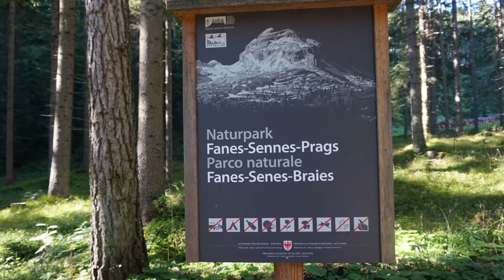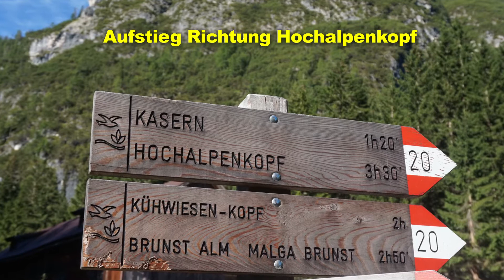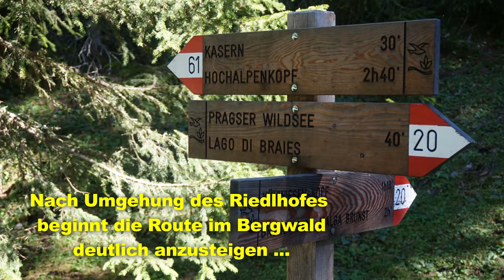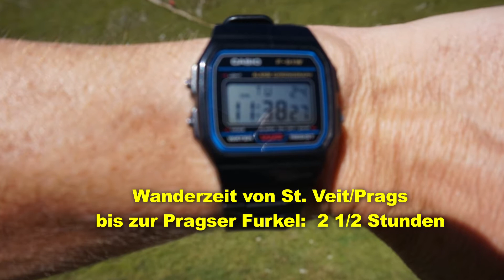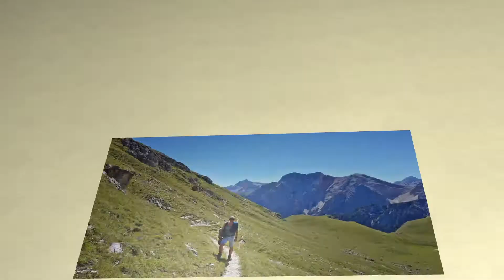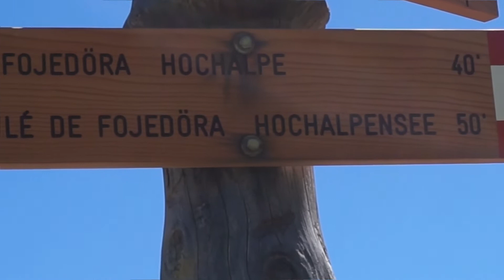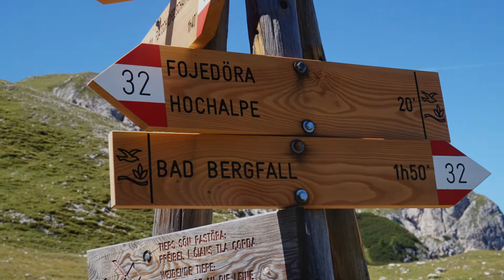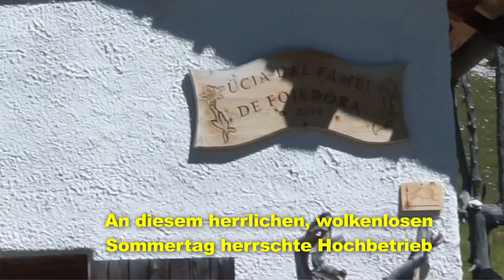🚶🏽‍♂️Dolomiten: Pragser Wildsee/Südtirol - Pragser Furkel - Hochalm - Fojedöra-Hütte - Grünwald-Tal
Wanderung über St. Veit, Pragser Wildsee, Pragser Furkel, Fojedöra-Alm (Hochalm) über das Grünwaldtal - Südtirol August 2016
Dolomiten - Naturpark Fanes-Sennes-Prags - Grünwaldhütte - Pustertal

0:00 Einleitung
0:25 Herrlicher Sommertag mit grandioser Fernsicht
0:57 Wanderung zum PRAGSER WILDSEE
2:28 Die ersten 70 Höhenmeter sind geschafft
7:37 Die Pragser Furkel (2225 m)
9:21 Hochalm-Balkon
9:32 Richtung Flatschkofelscharte
16:50 Südtiroler Marende (Brotzeit)!
19:20 Rückweg ins Tal